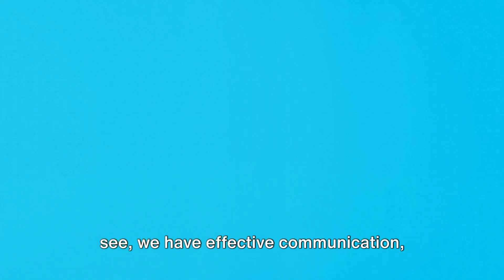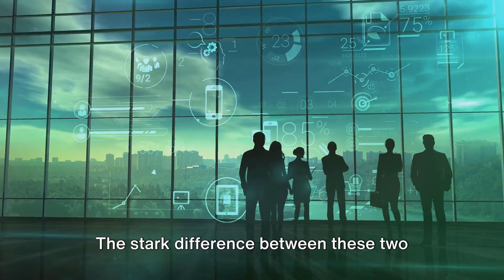Cracking the Leadership Code for a Great Company Culture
In this thought-provoking video, we delve deep into the essential components of establishing a remarkable company culture and the pivotal role of leadership in shaping it.

From fostering trust and teamwork to creating a positive work environment, we explore the key elements that contribute to a thriving organization.

Join us as we provide valuable insights and actionable tips that any leader or aspiring entrepreneur can implement to cultivate a phenomenal company culture.

OUTLINE:
00:00:00 The Impact of Leadership on Company Culture
00:01:05 Satya Nadella vs. Elizabeth Holmes
00:02:40 Your Experience with Company Culture